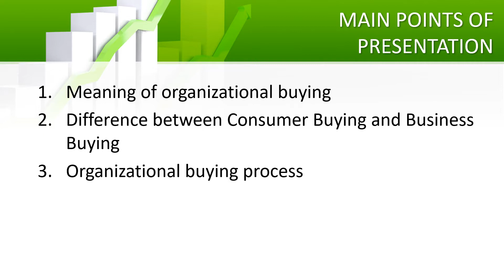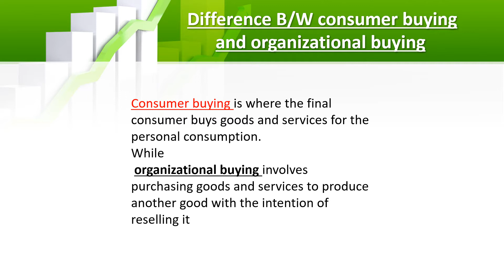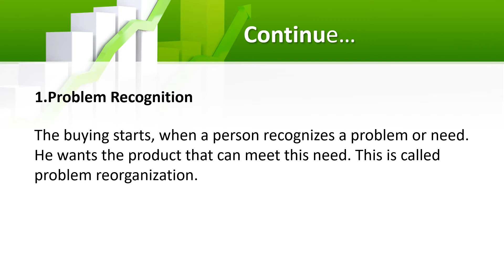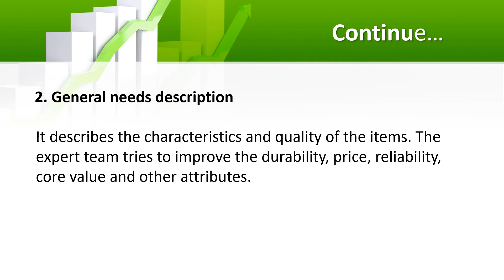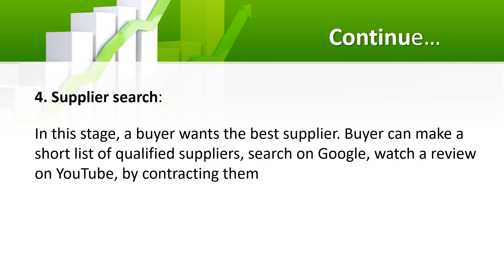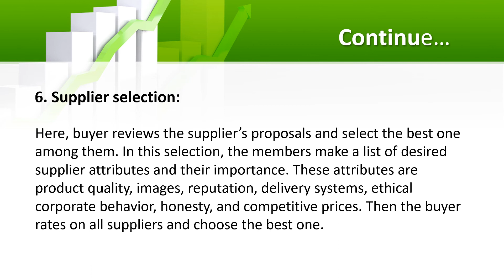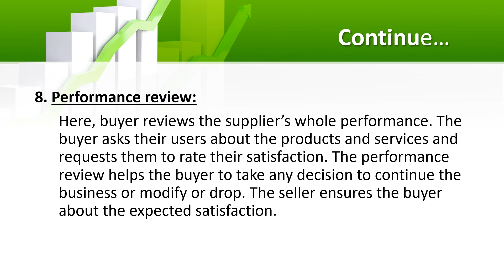Lecture-2 Business/Organizational Decision Process | Consumer Behaviour BBA-IV | By Prof. Waseem Sb